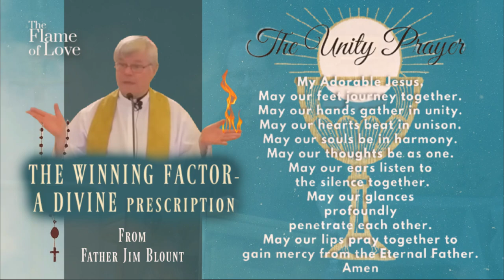The Divine Prescription from Heaven with Father James Blount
In this presentation, Father Blount shares that "something miraculous is coming" and to be Heaven-bound, we must embrace the abundant graces of the Church. Through the many fruits and gifts of the Holy Spirit, Father Blount offers us the battle plan for the end of this era.

We are called to be SAINTS, pick up your weapons!!

Thank you St. Stephen the Martyr Church - Renton, WA for sharing the Flame of Love.